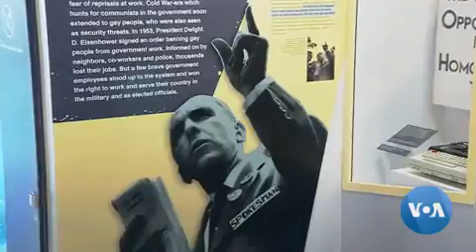50 Years of Gay Rights Movement in Washington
A groundbreaking new exhibit at the Newseum in Washington marks the 50th anniversary of a police raid on a gay bar in New York's Greenwich Village, and highlights key moments in the modern gay rights movement in America that many believe was born out of that historic event. For some members of the LGBTQ community, the exhibit is deeply personal. VOA's Julie Taboh has more.